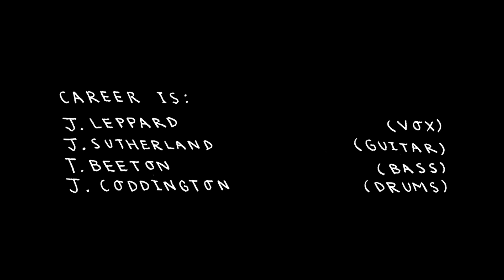career - Letting Out The Slack (live)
A live run through of our new EP 'Letting Out The Slack' released 5th February 2021 through Bingo Records. Buy the EP below:

Natural Energy
Microwave
100 Karat Gold
Cup
Dripless Perception

Thank you for letting out the slack.